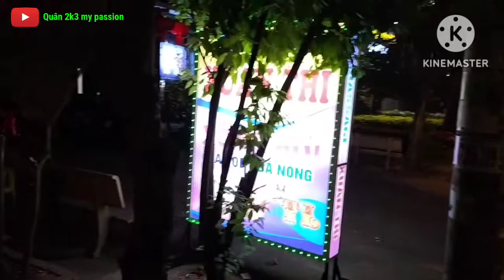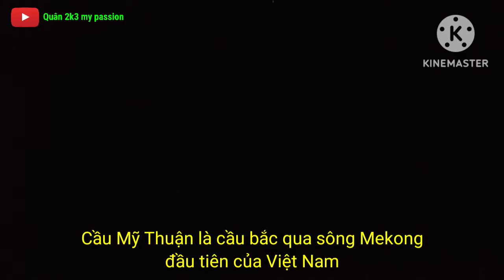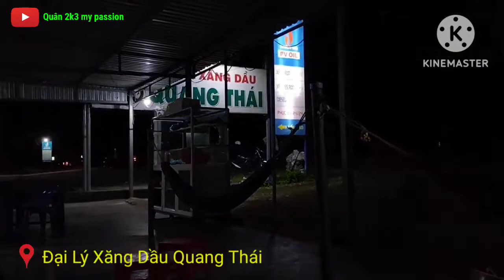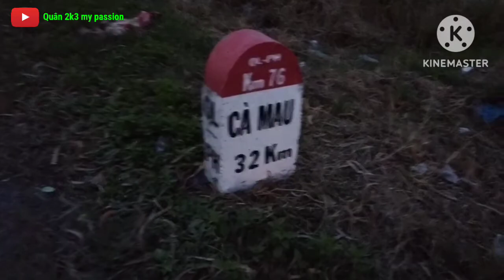Hành Trình Vượt Hơn 300 Km Về Quê Ăn Tết Cùng Gia Đình Của Mình Sẽ NTN ? | Quân 2k3 my passion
1/
00:09-00:43
05:32-05:56
06:31-08:14
2/
秒针 (feat. R7) [Dj版]
06:17-06:31
13:46-16:40
3/
16:40-17:11
20:42-21:01
22:02-22:26

Xin chào các bạn, kênh mình chuyên làm về những đam mê những sở thích của mình, các bạn thấy thích hãy Subscribers 👆 nhấn vào chuông 🔔 Like 👍 Shares 👉 Comments 👇ủng hộ mình nhé ❤️ và các bạn có cảm nhận gì về video... hãy Comments 👇 bên dưới nhé.

Mình sẽ xoá trong thời gian sớm nhất Cảm Ơn.

© Bản quyền thuộc về Quân 2k3 my passion
© Copyright by Quân 2k3 my passion 👉 Do not Reup